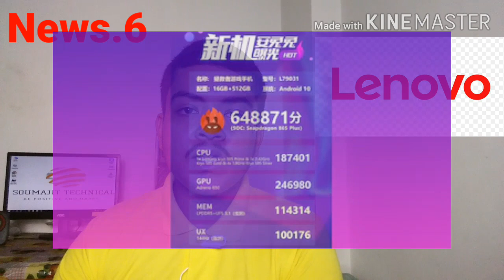Tech News#29-Samsung Galaxy Unpacked Event Date,Moto G 5G Plus Launched,Redmi K20 Pro Price Cut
Highlights of these video:

00:01 Intro
00:03 Introduction
00:19 Moto G 5G Plus Launched
01:46 Realme 30W Dart Power Bank Support Page Briefly Listed On Realme India Site
03:18 Redmi K20 Pro Temporary Price Cut In India
05:03 Realme C11 India Launch Teased
06:15 Samsung Galaxy Unpacked Event Date
07:52 Lenovo Legion Gaming Phone Tipped On AnTuTu
09:27 OnePlus Nord Price And Specifications Tipped By Retailer
10:40 RedmiBook 16 And RedmiBook 14 II Launched
13:05 Ending
13:52 Outro

Redmi K20 Pro-(Flipkart)

Redmi K20 Pro-(Amazon)